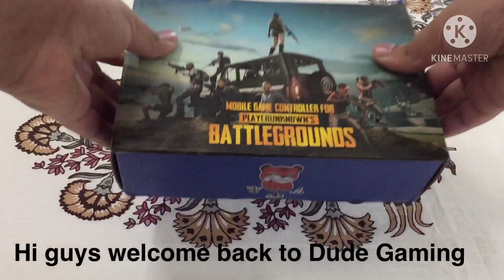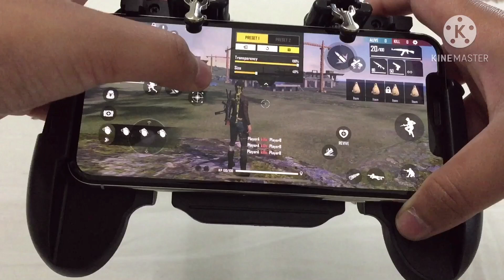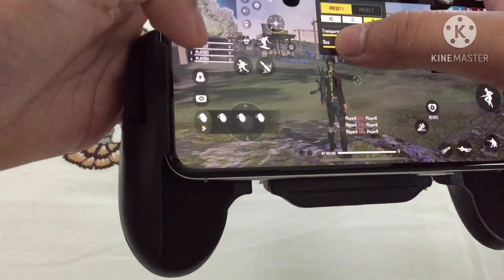Jiscon H5 game pad unboxing and review | Dude Gaming